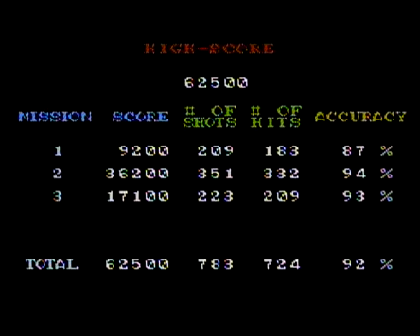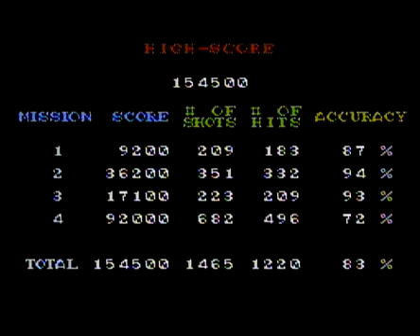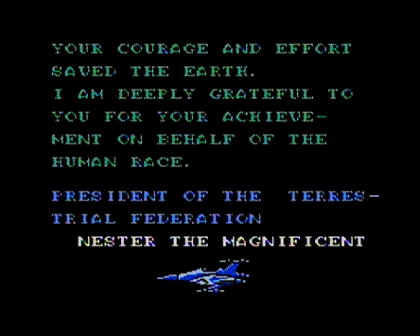To The Earth - Take On The NES Library #121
This is a complete longplay of To The Earth, played on my CRT with an actual Zapper.  This game is very difficult and is probably the hardest Zapper game.  I got pretty good at the first three stages but the last one is a nightmare of fast ships and fast missiles.  I had to use both continues on the final stage before I finally came through at the end.  So this is my unedited playthrough of this game, warts and all.

This is a companion video for my project Take On The NES Library where I am attempting to beat all licensed NES games and more.